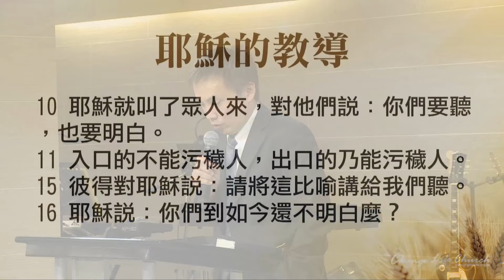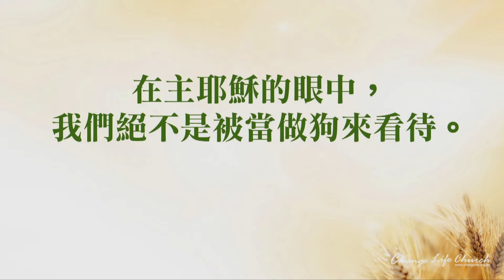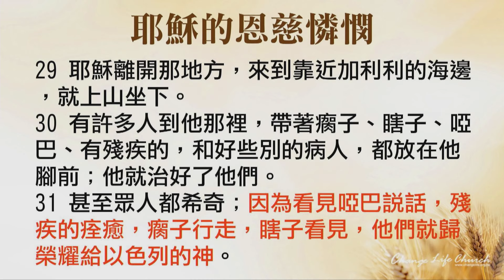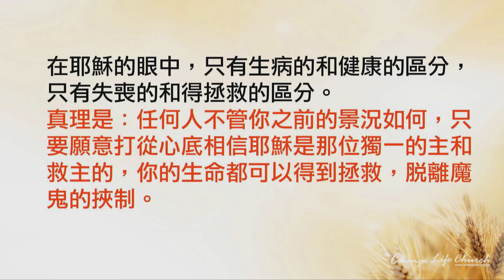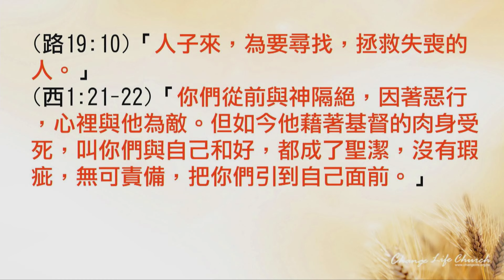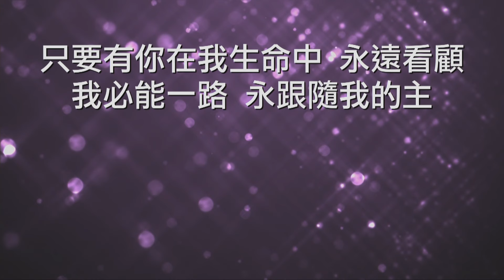江子翠行道會 主日信息(2015-08-16) 我們都需要的碎渣恩典